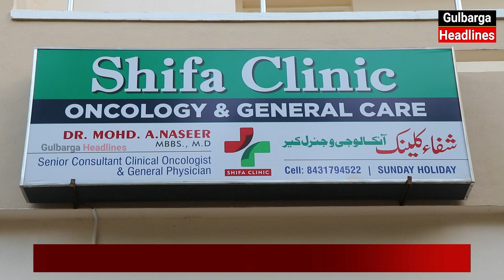INAUGURATION CEREMONY OF SHIFA CLINIC ONCOLOGY & GENERAL CARE AT SN APARTMENT,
INAUGURATION CEREMONY OF SHIFA CLINIC ONCOLOGY & GENERAL CARE AT SN APARTMENT, NEAR AL-AMEEN SCHOOL, SHAHBAZ COLONY, OLD JEWARGI ROAD, GULBARGA